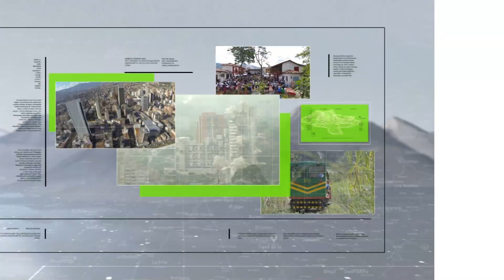Resumen internacional en Teleantioquia Noticias - Teleantioquia Noticias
Hay asombro en París tras el robo en una joyería de lujo en la conocida "milla de oro".
Que está generando rechazo y diversas opiniones fue la decisión del gobernador de Texas, Greg Abbott, de instalar boyas en el río Grande, en Eagle Pass.
En el sur de Pakistán, dos policías que custodiaban un equipo de vacunación murieron en un ataque armado.
6 días después del golpe de Estado en Níger, Francia inició hoy la evacuación de sus ciudadanos del país.